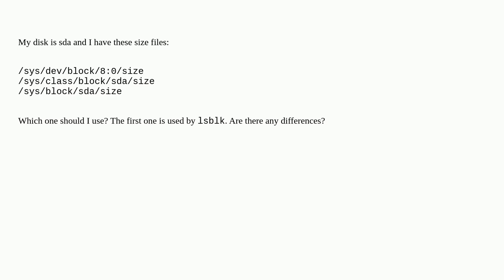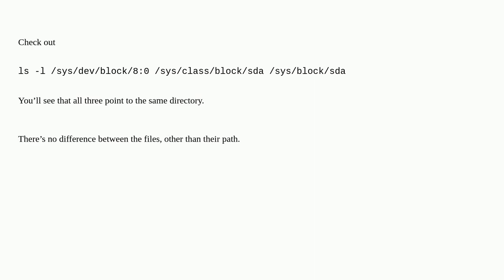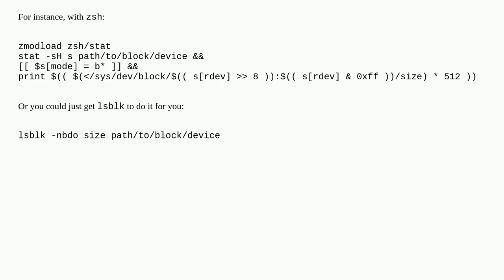Which "size" file should I use to get the disk size?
A special thanks goes out to the community

  disk